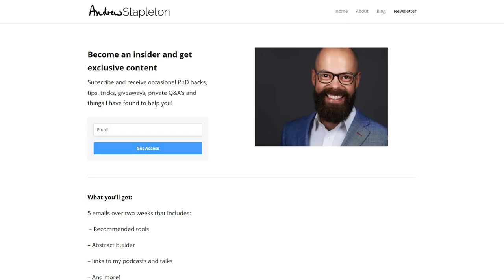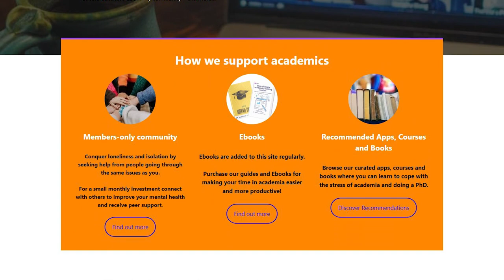How a PhD changed my life...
In this video share with you the surprising ways that a PhD rewrote my life story.

▼ ▽ TIMESTAMPS
0:00 – expectations
2:06 – finding the value
3:50 – credibility
5:07 – options
6:25 – analytical mind
7:45 – global field
9:35 – wrapping up

▶ Need PhD advice? - Beyond PhD Coaching